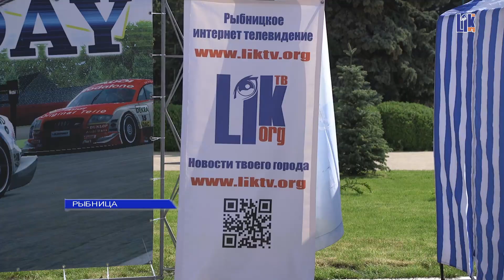Лучший автомобилист 2023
В конкурсную программу вошли задания по скоростному маневрированию и проверке знаний Правил дорожного движения. Трасса состояла из 10 этапов. Их нужно было пройти как можно быстрее и без штрафных баллов.